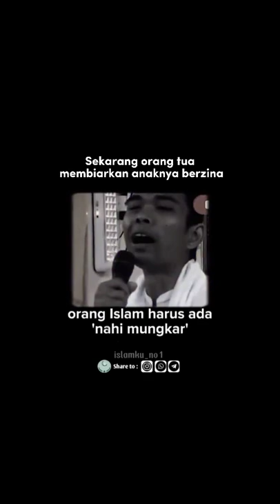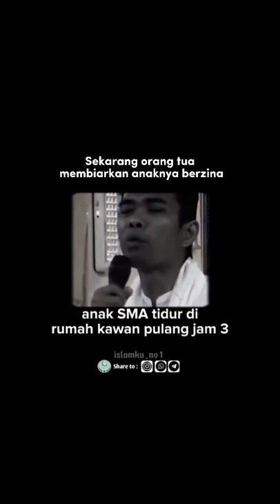Sekarang orang tua membiarkan anaknya berzina || ustadz Abdul Shomad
Snack video : 1. Kode undangan [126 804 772].
Syukron katsiron ❤️🙏